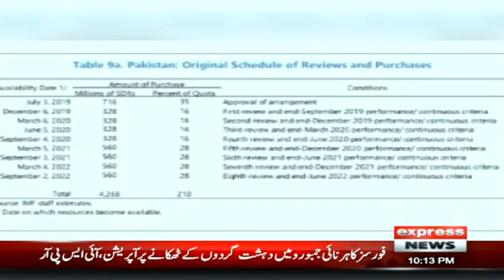The Review | 23 October 2021 | Express News | IN1H